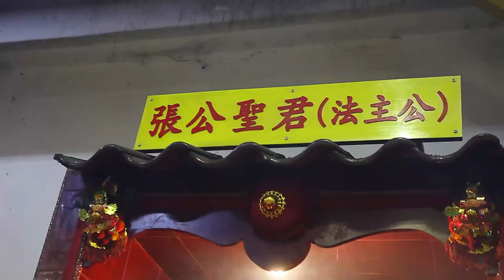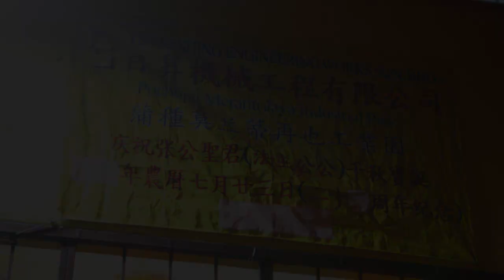张公圣君（法主公公）千秋宝诞 2019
蒲種莫兰蒂再也工业园
庆祝张公圣君（法主公公）千秋宝诞
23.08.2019